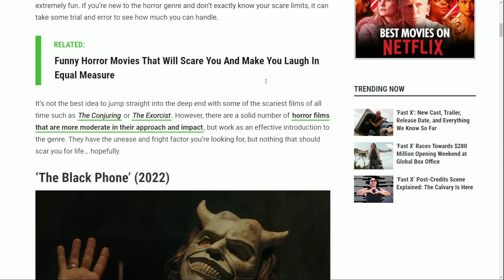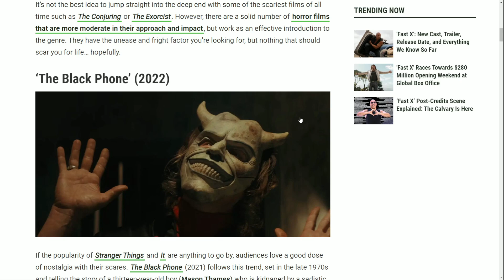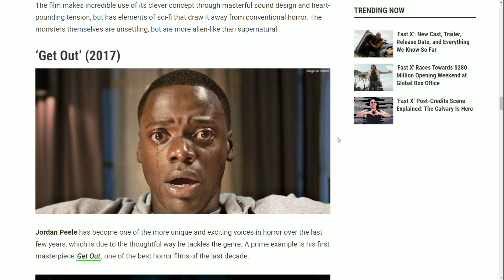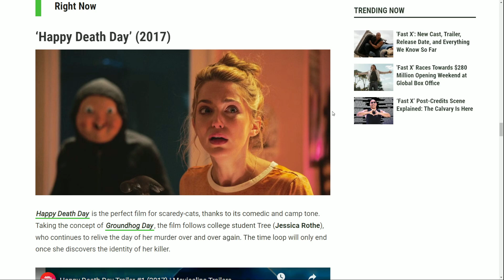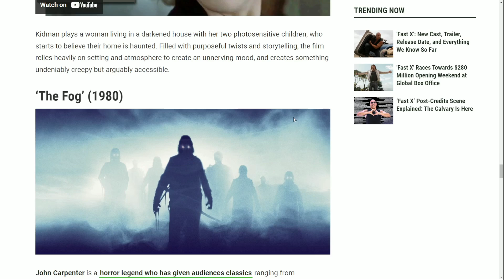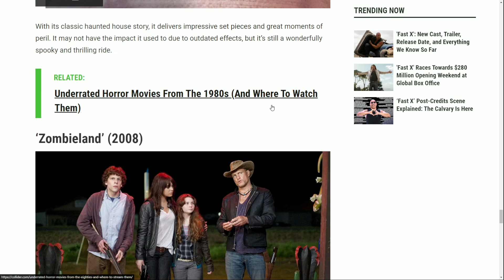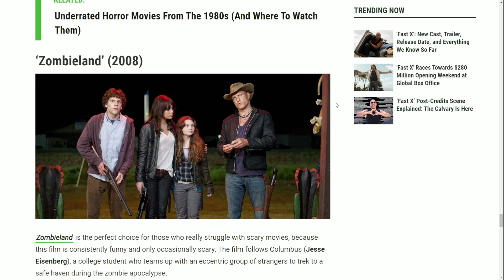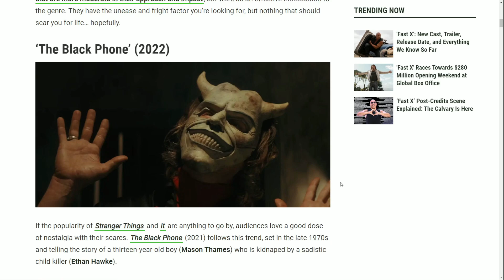10 Beginner Horror Films